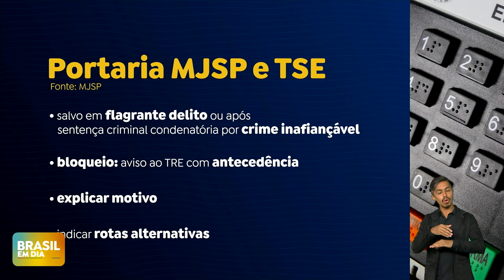Eleições municipais: governo federal reforça ações para garantir segurança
O primeiro turno das eleições municipais ocorre neste domingo (6). O Ministério da Defesa publicou uma portaria autorizando a atuação das Forças Armadas em aproximadamente 600 localidades em 12 estados. A medida visa garantir a segurança durante o processo eleitoral e prevenir crimes, ameaças e atentados.

Equipes da Polícia Federal, da Força Nacional de Segurança Pública, da Polícia Rodoviária Federal e representantes dos 26 estados estarão reunidos no Centro Integrado de Comando e Controle Nacional, em Brasília, para monitorar o pleito em tempo real.